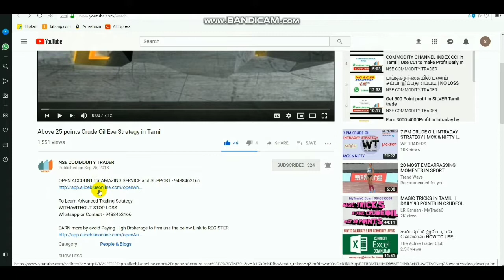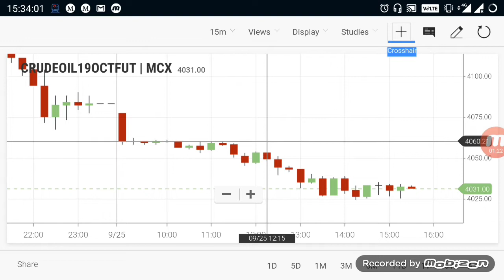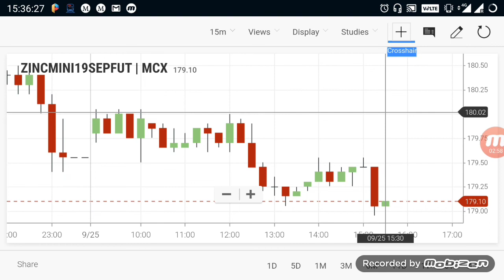Commodity Live Levels | Crudeoil Evening Breakout Range 25-09-2019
LINK to open  account - 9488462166